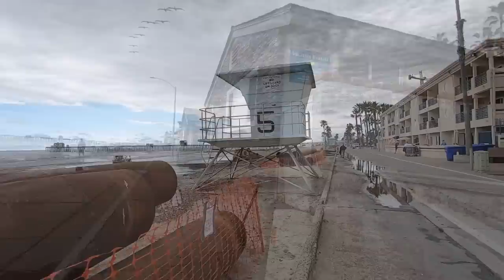Oceanside California Pier - Pacific Ocean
Oceanside California Pier - Pacific Ocean Come along as I explore the Oceanside California Pier and listen to the sounds of the Pacific Ocean. Full-Time RV Living, RV Lifestyle, RV Life.